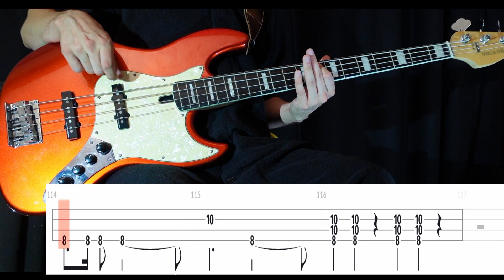Satellite (Harry Styles) - Bass Cover WITH TABS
Quite an interesting song with some beautiful vocal melodies.. I didn't expect that the ending would be like this at all. Anyway, Satellite is not so easy to play. the verses have some difficult parts, especially when staying on that 1st fret all the time. For the end, you could use some distortion or drive to make it a bit more heavy than just a clean tone. Enjoy!

Tuning: E-A-D-G
Artist: Harry Styles
Bassist: Kid Harpoon
Album: Harry's House (2022)
Song: SATELLITE